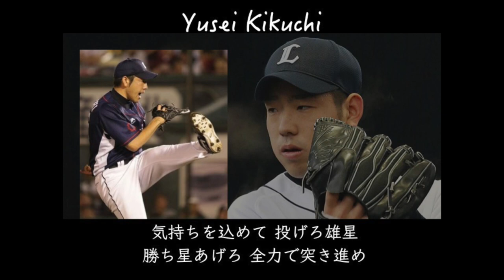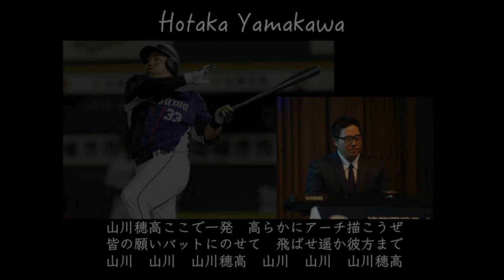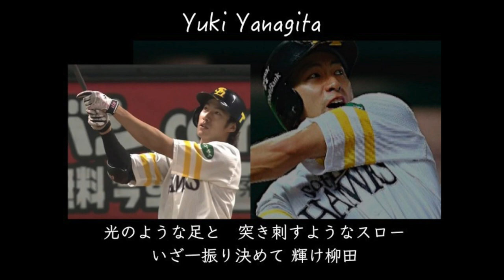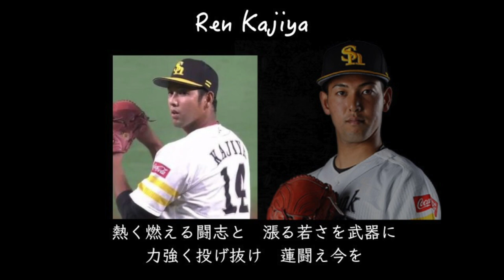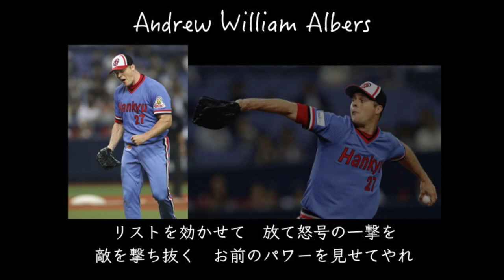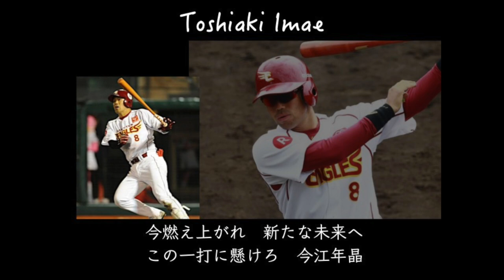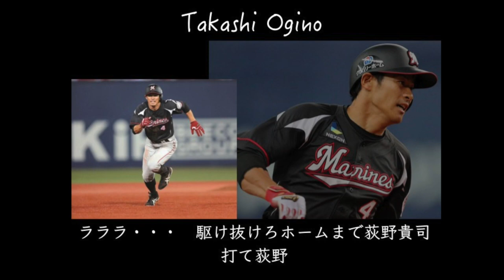2018 パリーグオールスター 応援歌メドレー